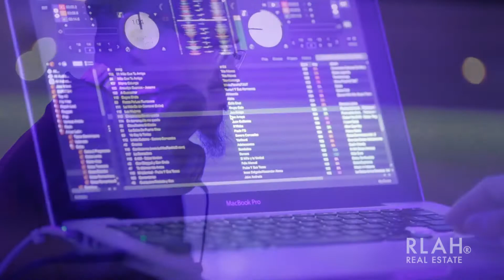TWG - 3rd Annual Holiday Party